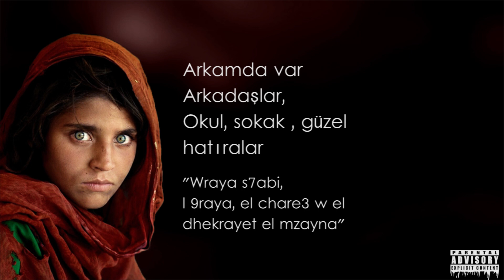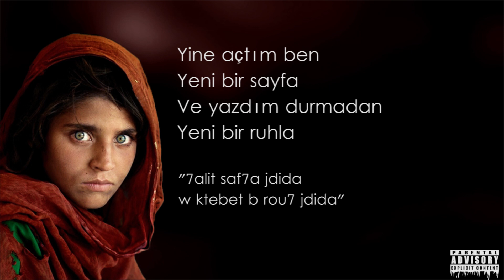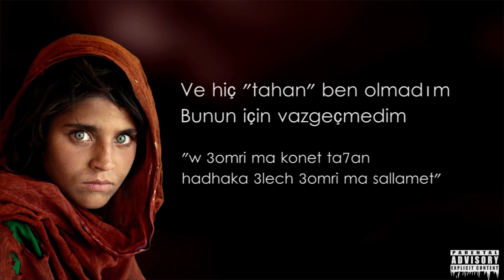Gharbi - Vazgeçmedim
Mixtape: Resistenza
Track 04
Mas/Mix/Editing: Gharbi